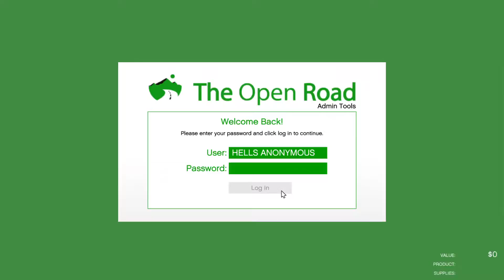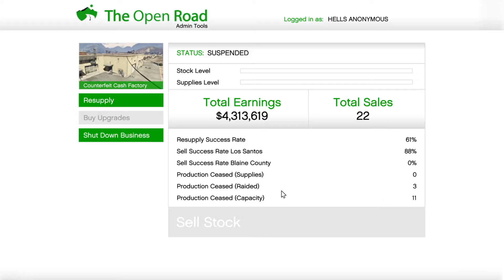Grand Theft Auto V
1/30/22 Pt5